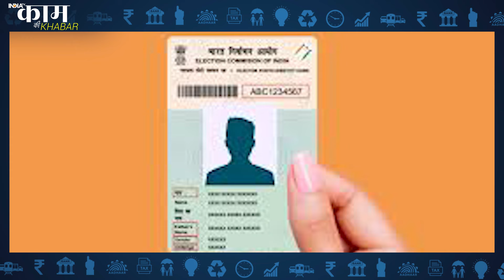Election Time में Voting के लिए है Voter ID Card की जरूरत, खो गया हो तो घर बैठे करें Online Download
Lok Sabha Election 2024 का वक्त है। Voting के लिए आपको जरूरत पड़ेगी Voter ID Card की। लेकिन ये खबर उनके लिए है जिनका Voter ID Card कहीं गुम हो गया है। परेशान होने की जरूरत नहीं है, हम आपको बताते हैं कैसे घर बैठे Online Download करें अपना Voter ID Card । Kaam Ki Khabar